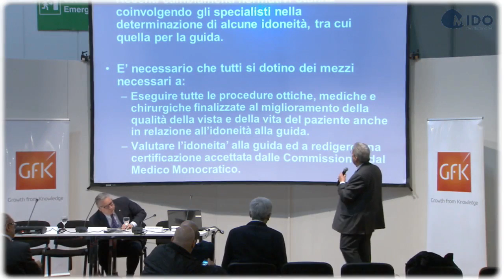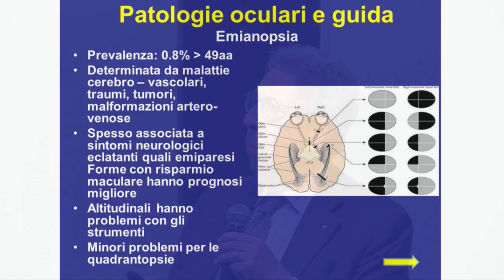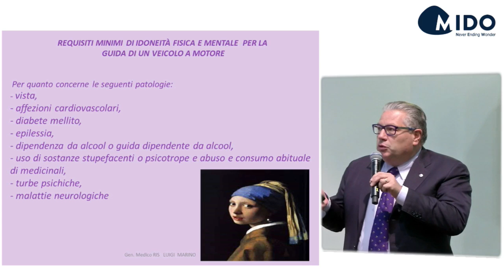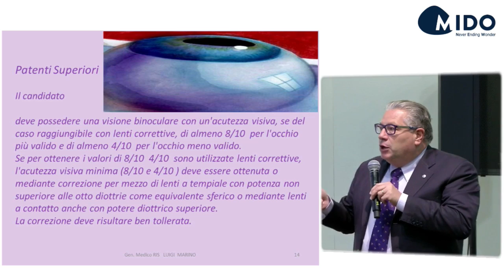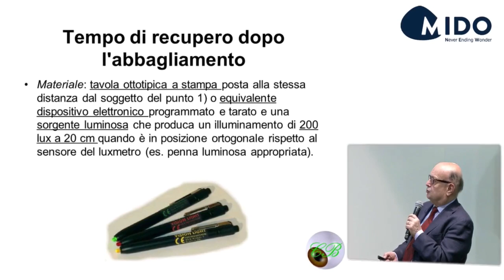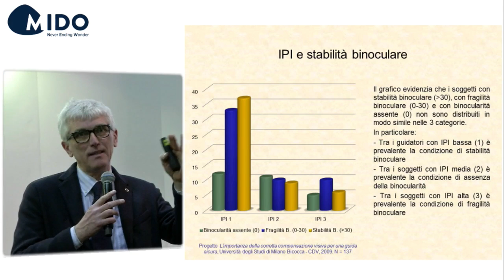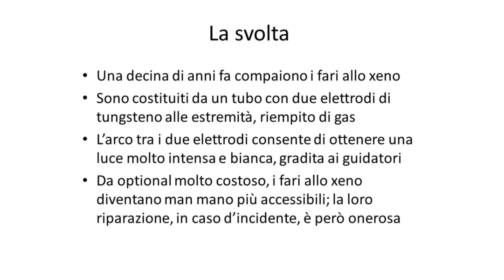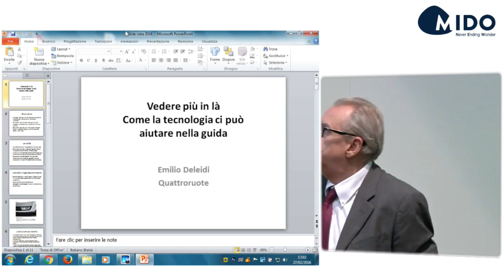The new European license and implications for eyesight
Ocular pathologies and driving
Demetrio Spinelli (SIOL President)
Traffic laws and safety
Luigi Marino (Brig. Gen. Me. (ris) Ophthalmologist)
Eyesight examinations for drivers: which ones and why
Costantino Bianchi (Ophthalmologist), Silvio Maffioletti (Teacher of Optometry at the University of Turin)
How technology helps us to see better
Emilio Deleidi (Editor-in-Chief of Quattroruote magazine)